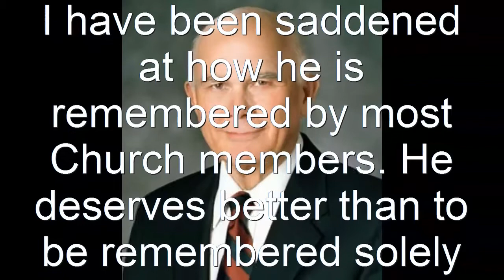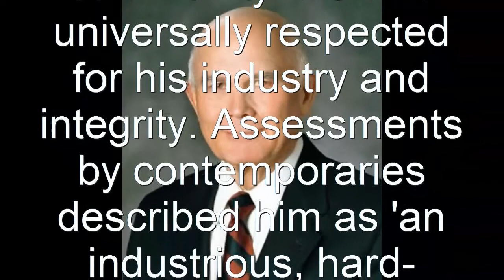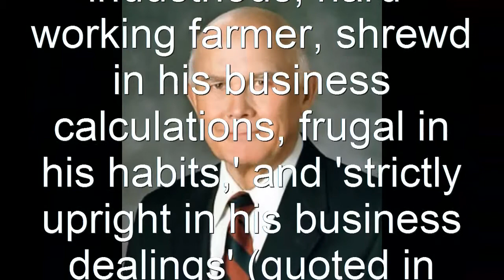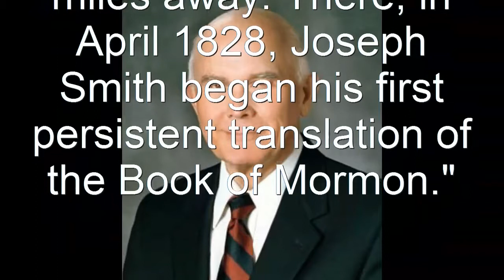Mormon Gem - Martin Harris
"Having a special interest in Martin Harris, I have been saddened at how he is remembered by most Church members. He deserves better than to be remembered solely as the man who unrighteously obtained and then lost the initial manuscript pages of the Book of Mormon."When the Book of Mormon was published, Martin Harris was nearly 47 years of age, more than 20 years older than Joseph Smith and the other two witnesses. He was a prosperous and respected citizen of Palmyra, New York. He owned a farm of over 240 acres, large for the time and place. He was an honored veteran of two battles in the War of 1812. His fellow citizens  entrusted him with many elective offices and responsibilities in the community. He was universally respected for his industry and integrity. Assessments by contemporaries described him as 'an industrious, hard-working farmer, shrewd in his business calculations, frugal in his habits,' and 'strictly upright in his business dealings' (quoted in Richard Lloyd Anderson, Investigating the Book of Mormon Witnesses [1981], 96--97, 98)."This prosperous and upright older man befriended the young and penniless Joseph Smith, giving him the $50 that permitted him to pay his debts in Palmyra and locate in northeastern Pennsylvania about 150 miles away. There, in April 1828, Joseph Smith began his first persistent translation of the Book of Mormon."

Dallin H. Oaks, "The Witness: Martin Harris," Ensign, May 1999, 36